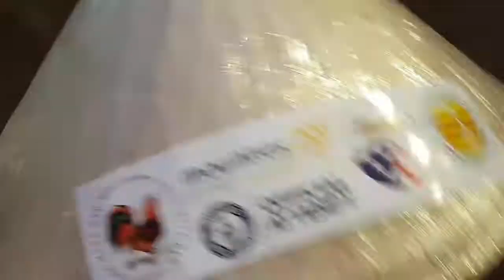Thi Kỷ Lục Guinness World Record Nón Lá Viêt Nam-Hội Chợ Tết Đinh Dậu Úc châu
Thx for watching and being My Movie Stars. U "AWESOME"

Nguyện Đem Công Đức Này, Hóa Giải Nẽo Khổ Niềm Đau,Oan Gia Trái chủ, Tiêu Tai Nghiệp Chướng.ADiDaPhat.